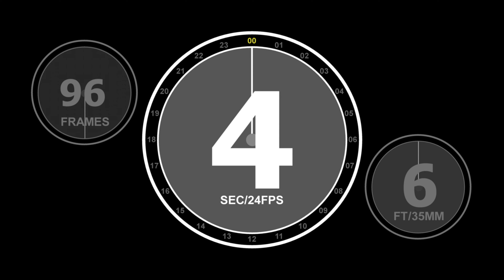The Marriage Course: Foundations for a Love that Lasts a Lifetime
The Marriage Course is comprised of two series: The Marriage Course and The Pre-Marriage Course which are run all around the world, teaching couples principles on how to cultivate a love that lasts a lifetime. Topics that are covered include building connection, communication, resolving conflict, forgiveness, the impact of family, sex and adventure.